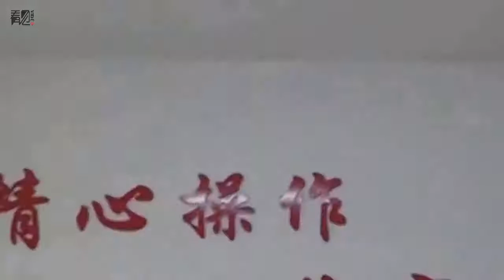北京統一試供暖今天啟動 12345正式受理投訴